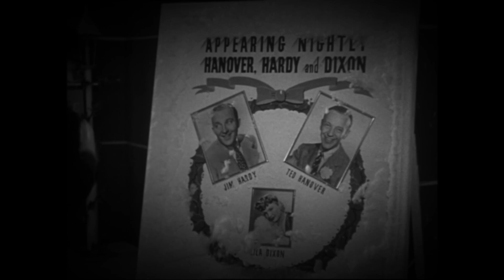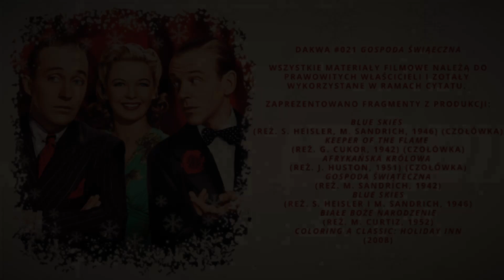Gospoda świąteczna - świąteczny klasyk o wielu obliczach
Standardowa odezwa w narzeczu youtuberów: jeśli spodobał Ci się ten materiał, to zostaw komentarz/polubienie.

"Gospoda świąteczna" - klasyk o różnych obliczach.

Wszystkie materiały filmowe i muzyczne należą do prawowitych właścicieli.

Zacytowano fragmenty z produkcji:

"Blue Skies" (reż. S. Heisler, M. Sandrich, 1946) (czołówka)
"Keeper of the Flame" (reż. G. Cukor, 1942) (czołówka)
"Afrykańska królowa" (reż. J. Huston, 1951) (czołówka)
"Gospoda Świąteczna" (reż. M. Sandrich, 1942)
"Blue Skies" (reż. S. Heisler i M. Sandrich, 1946)
"Białe Boże Narodzenie" (reż. M. Curtiz, 1952)
"Coloring a Classic: Holiday Inn" (2008)

Jako tło wykorzystano utwory na licencji CC0 1.0 Universal:
"Bei Mir Bist Du Schoen" (w wykonaniu Bena Goodmana i jego orkiestry)
"It's Beginning to Look a Lot Like Christmas", "Silent Night" oraz "White Christmas" (w wykonaniu Binga Crosby'ego)